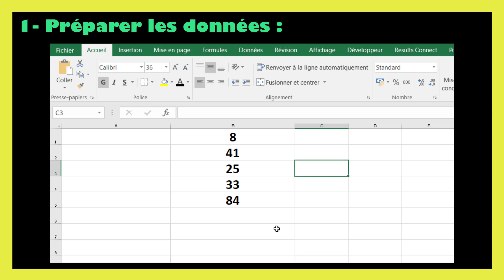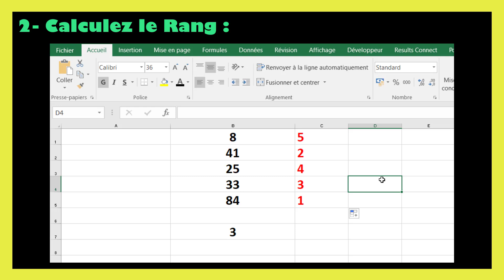Formule pour calculer le rang sur excel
Découvrez notre fichier numérique calendrier 2025 sur Excel ! 📚 Disponible maintenant pour seulement 2€ ! Cliquez ici pour l'acheter

Dans ce tutoriel BricolExcel, nous allons découvrir formule pour calculer le rang sur excel, étape par étape. Pour clarifier davantage cette leçon, nous finirons en donnant des exemples sur la manière de formule rang excel.
Pour calculer le rang d'une valeur dans une liste de données sur Excel, vous pouvez utiliser la fonction RANG. Voici comment l'utiliser :
1. Rang avec ordre décroissant : Si vous voulez que les valeurs les plus élevées aient le rang 1 :
=RANG(valeur, plage, 0)
o valeur : La valeur dont vous souhaitez connaître le rang.
o plage : La plage de cellules contenant les valeurs à comparer.
o 0 indique que vous souhaitez un ordre décroissant.
2. Rang avec ordre croissant : Si vous voulez que les valeurs les plus basses aient le rang 1 :
=RANG(valeur, plage, 1)
o 1 indique que vous souhaitez un ordre croissant.
Exemple
Supposons que vous avez des valeurs dans la plage A1
et que vous voulez connaître le rang de la valeur en B1 :
• Pour obtenir le rang de la valeur en B1 parmi les valeurs de A1
en ordre décroissant :
=RANG(B1, A1:A10, 0)
en ordre croissant :
=RANG(B1, A1:A10, 1)
Note : La fonction RANG a été remplacée par RANG.MOYEN et RANG.AVG dans certaines versions d'Excel, mais RANG reste très couramment utilisée et est encore supportée dans les versions modernes d'Excel.

En regardant cette vidéo de BricolExcel, vous serez capable de formule rang sur excel à la fin.
N'hésitez pas à poser vos questions dans les commentaires sur le sujet " rang excel formule " ou un autre sujet. Je ferai de mon mieux pour répondre à toutes vos questions.
Sujets similaires à " calculer rang excel "